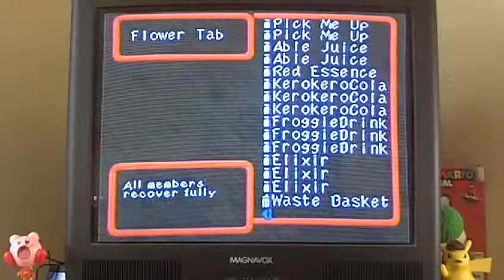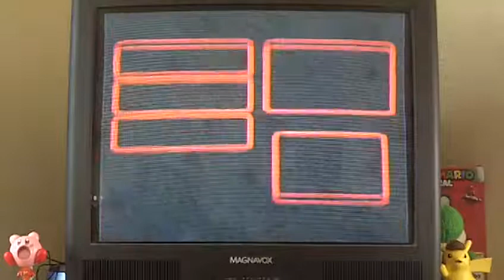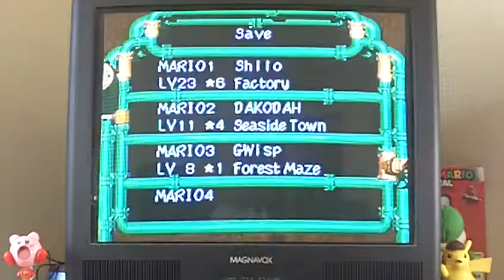Bent Out of Shape!: Let's Play Super Mario RPG Part 12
Time to FINALLY take on another major boss for a star piece, and this one definitely has more than a few screws loose if you know what I mean! On the plus side though i'm about to get a memorable new ally and the opportunity to enter a vault reaping greater rewards than you might think!

7:50 Bowyer (Primary Boss)        WEAK: None RESIST: Status Effects
         HP: 720 ATK: 50 DEF: 40     ITEM: Flower & Second Star
         Magic ATK: 30 Magic DEF: 35 EXP: 60 Coins: 50

22:32 Piranha Plant                      WEAK: None RESIST: Jump
           HP: 168 ATK: 45 DEF: 14   ITEM: Sleepy Bomb
           Magic ATK: 20 Magic DEF: 22 EXP: 5 Coins: 5

N.E. Shy Ranger (the "rare" enemy of the game i.e. Amazy Dayzee/Gold Beanie)
            HP: 300 ATK: 100 DEF: 80   WEAK: None RESIST: Elements   ITEM: None
            Magic ATK: 4 Magic DEF: 10 EXP: 60 Coins: 1